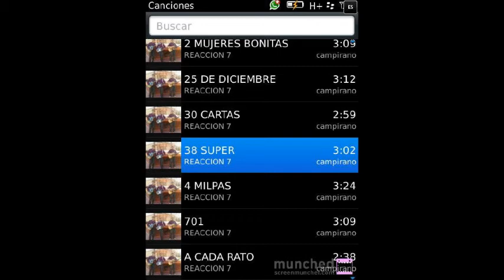Reaccion 7 - Necesito Que Vuelvas En Vivo 2013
Algo de mis compas Reaccion 7 Esperando que sea de su agradooo

Facebook.com/GpoReaccion7
Facebok.com/DariiMontana
Facebook.com/DariiMontanaOfficial